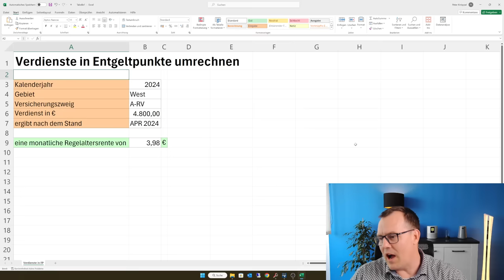Riesen Rentensteigerung bei 12 Monate 400€ Minijob oder was bringt es wirklich an Rente?